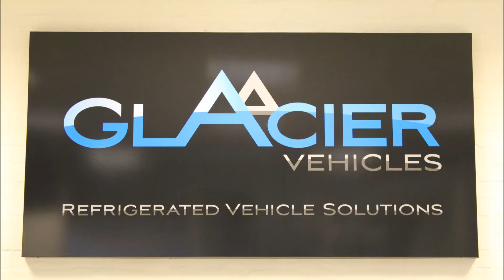Refrigerated Vehicle - 2010 Ford Transit Connect LWB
10 reg. Ford Transit Connect LWB T230 90ps
24,000 miles @ £10,995 + VAT
In stock awaiting free nationwide delivery!